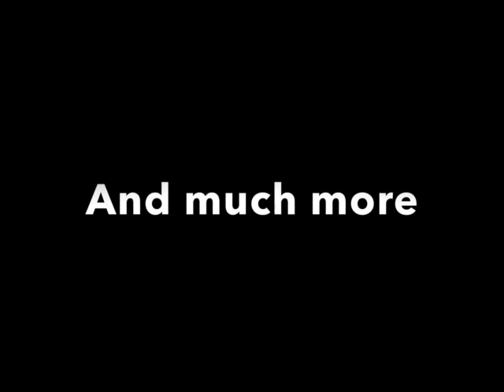Semajical Gaming S4 #20: Magical Schmagical (157)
Semajical Gaming: Season 4: Idle Magic Academy, Episode 20